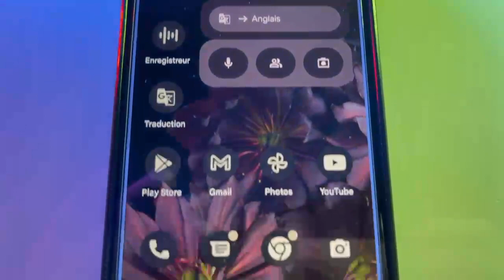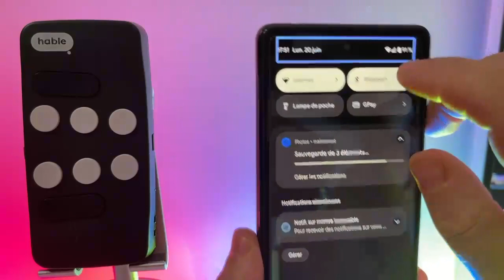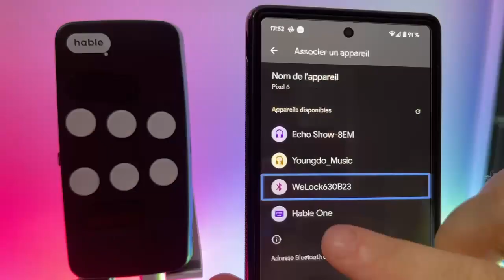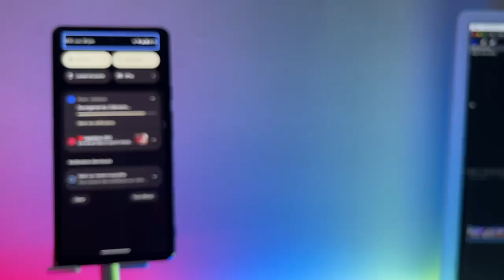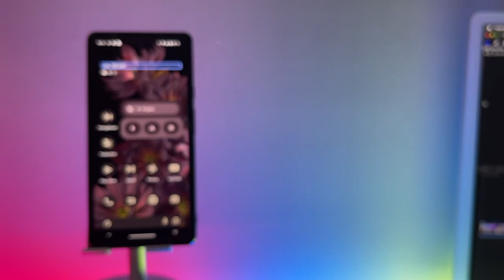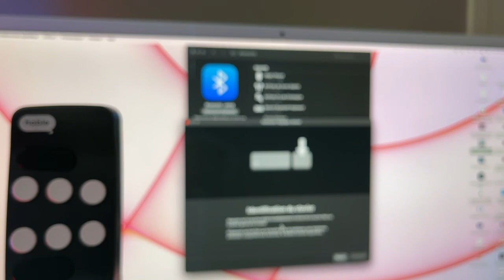Hable One Mini Clavier : Clavier braille Perkins Bluetooth Accessible iOS Android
Vous cherchez un mini clavier, ultra petit avec ce clavier Bluetooth compatible Android iOS macOS tablette et portable vous allez pouvoir utiliser ce clavier partout sauf que jamais sortir votre téléphone de votre poche.
Mini clavier bluetooth Android iOS : clavier accessible pour portable tablette Mac
lien :